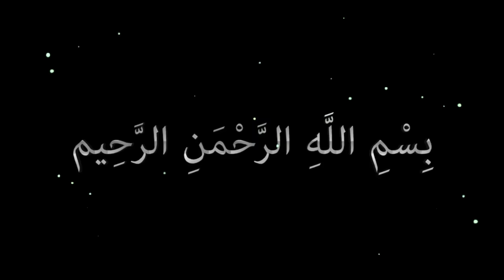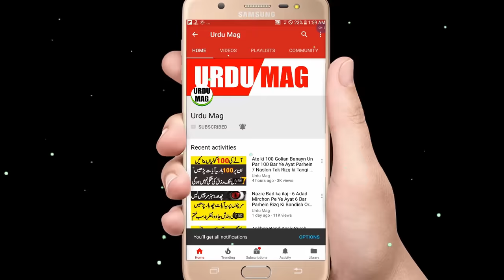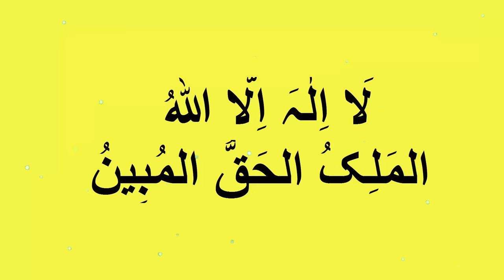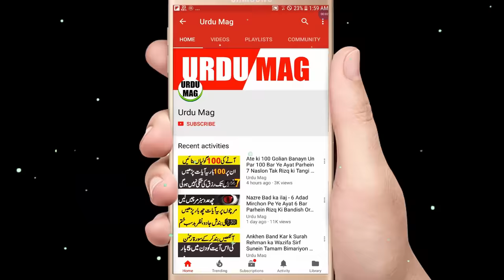Rizq Mein Barkat ki Dua - Rizq Ki Tangi Bilkul Khatam | Wazifa for Money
Aaj Ham Ap k Liye Jo Nabvi Dua Or Nabvi Wazifa Laay hein Ye Parhne Mein Be Had Mukhtasar Lekin Fawaid Mein Or Apne Asar Mein Be Had Ziadah Barha hua he. Is k Parhne se Ap ki Tamam Mushkilat Khatam ho Jayn gi. Beemarian Door ho Jayn gi Or Masail Hal hone Lagen ge. Bas Ikhlas K Sath Yaqeen k Sath Is Wazifa Ko KarenOr ALLAH se Madad Talab karen Insha ALLAH Apka Har Masla Fori Hal ho ga.